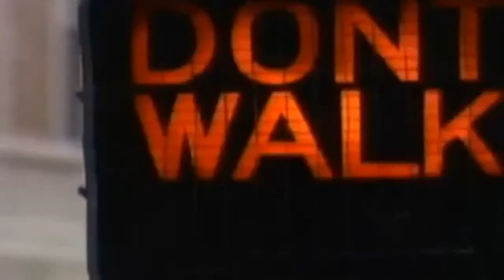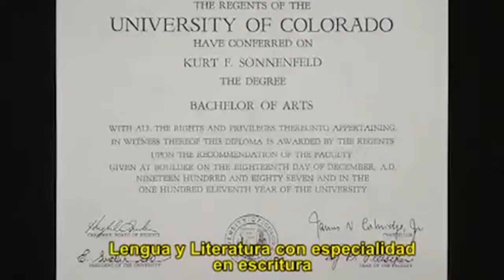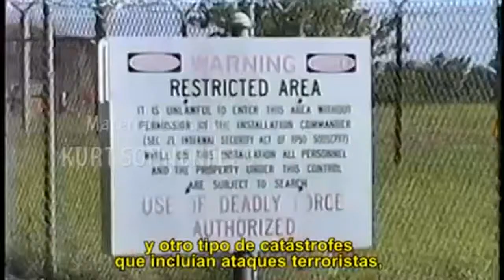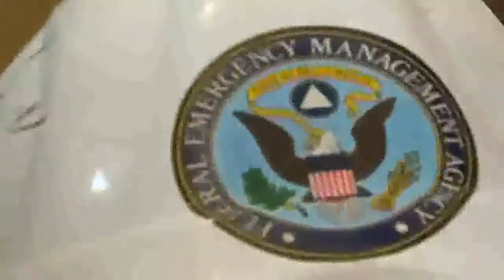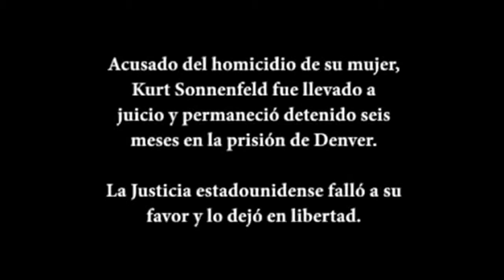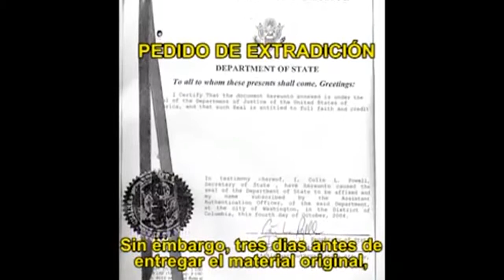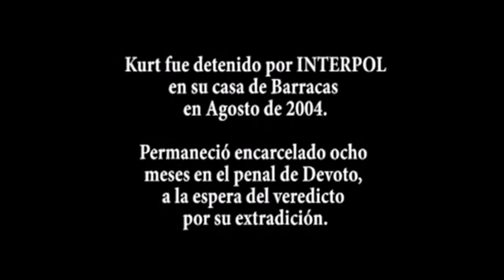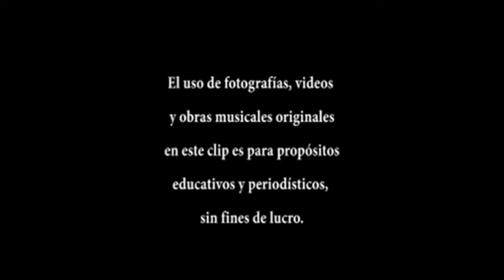9 11 Kurt Sonnenfeld The man behind the camera 9 11 witness with Spanish subtitles medium mpeg4